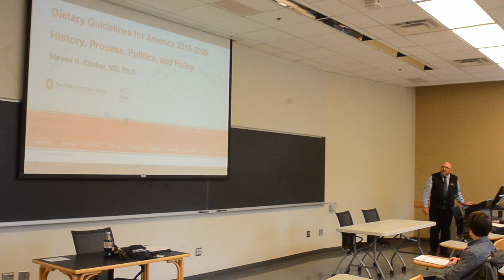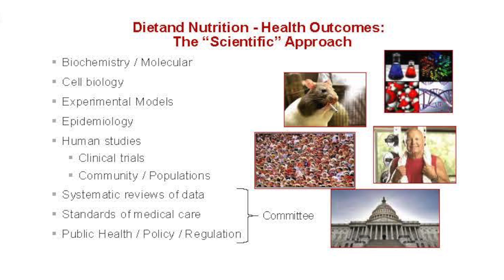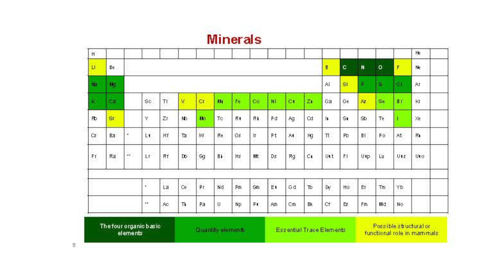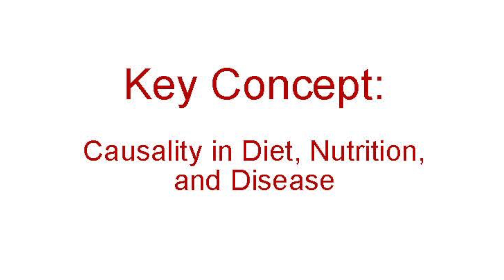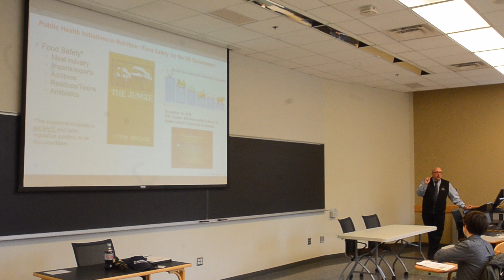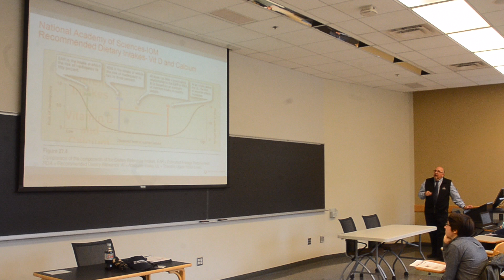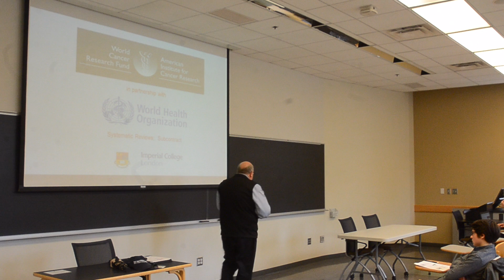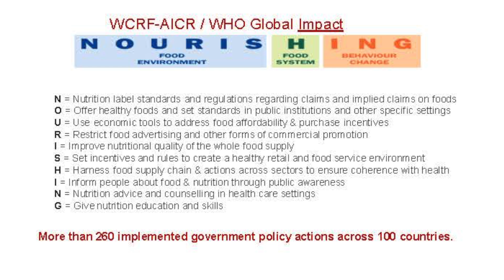Steven Clinton — PART1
Steven Clinton, MD, Ph.D.